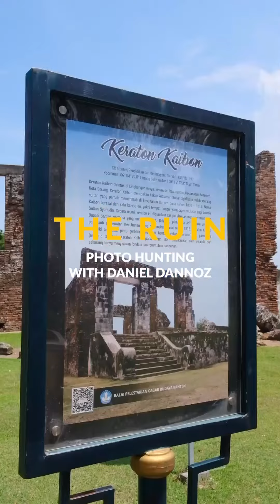Conceptual Portrait Photography Hunting FUJISHOPid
Seru bangeeett event portrait conceptual bareng Daniel Dannoz di Keraton Kaibon!